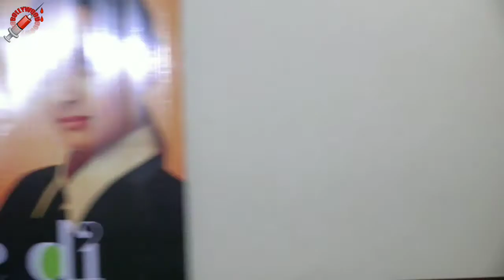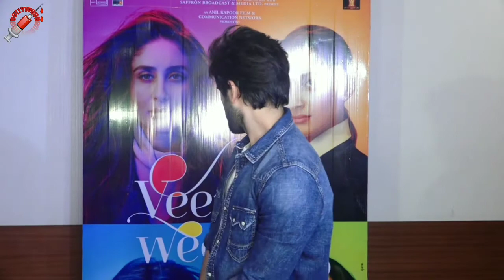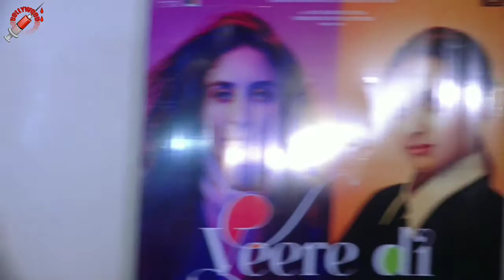VEERE DI WEDDING : Screening & Review